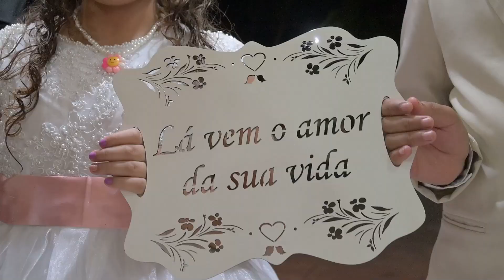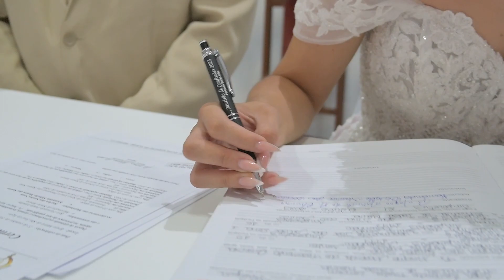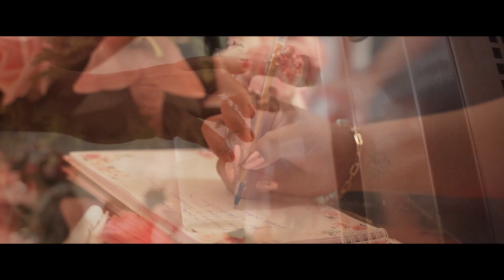RAYLAN + KAMANDA WEDDING